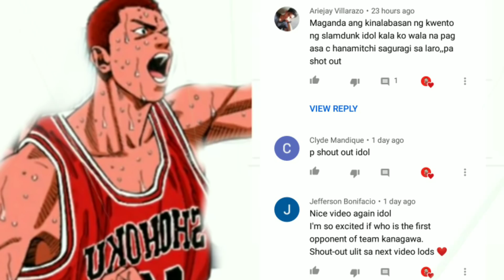Winter Tournament Ch.22 | Ang unang Block ni Sakuragi sa winter tournament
Paano sumali?
📍1st open this page and  follow